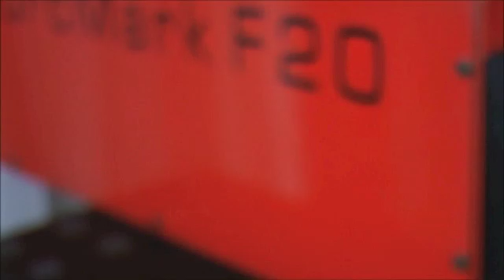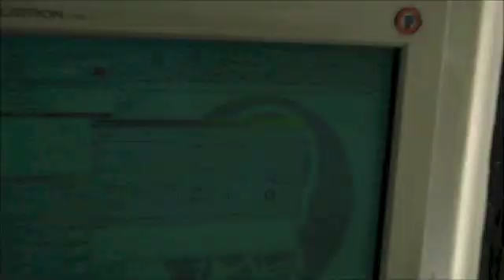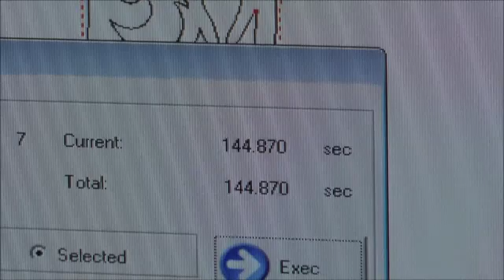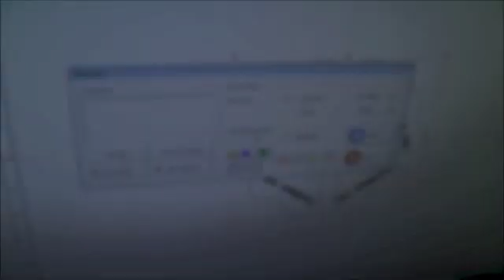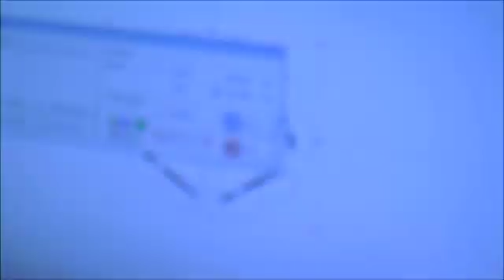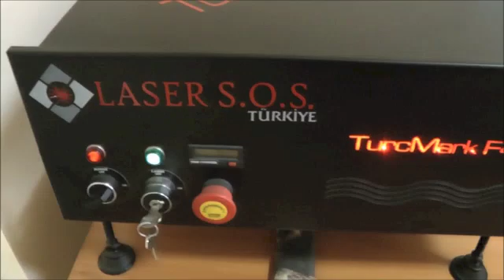APPLICATIONS FOR JEWELERY BY TURCMARK F20 AND F40 FIBER LASER MARKING MACHINES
TURCMARK F20 - F40 JEWELERY APPLICATIONS FIBER LASER MARKING MACHINES PRODUCED BY LASERSOS POWERED BY TURCGROUP